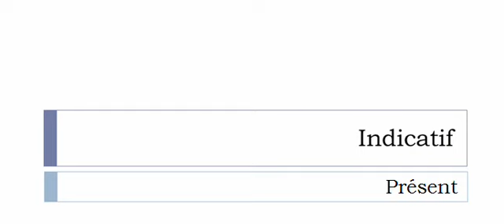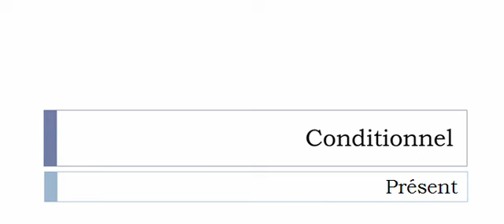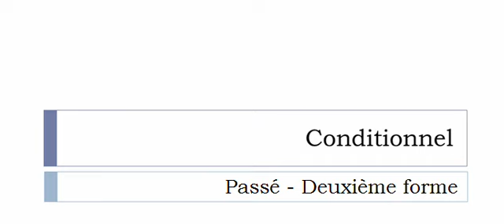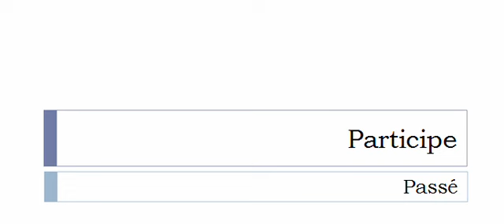الفعل الفرنسية = Rétrograder